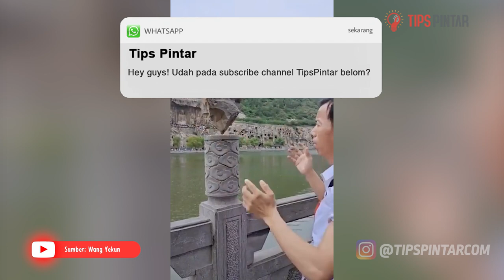CUMA PAKAI BOTOL! SKILL ORANG INI BISA BIKIN BENDA BERAT JADI MELAYANG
Nah, itu dia orang-orang yang punya skill dan bakat luar biasa dan belum tentu kita semua bisa melakukannya yah guys.

Bagian :
00:00 Intro
01:08 Ahli Keseimbangan
02:24 Trik Pingpong
03:28 Atraksi Sepeda
04:37 Monkey King
05:44 Skill Badminton
06:41 Manusia Air
07:41 Bermain BMX Dengan Kuris Roda
08:42 Parkour
10:04 Outro